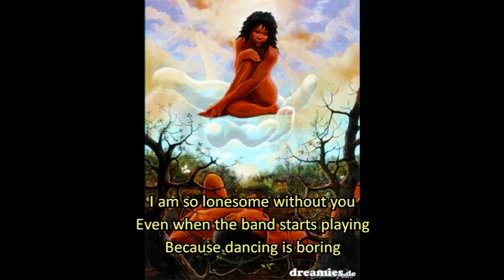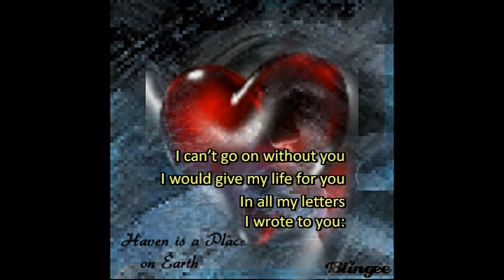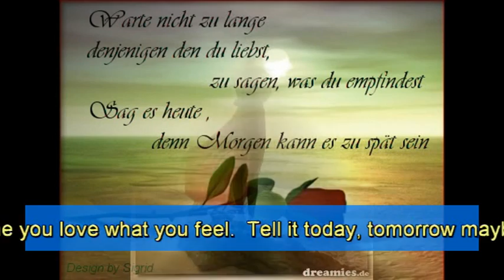Eenzaam zonder jou - Cover (Eng. subs)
My Uploads With english subtitles: "Ik ben zo eenzaam zonder jou". Translated: I am so lonesome without you. I wanted to sing this song too, for a long time. Finally it's here. Original is from Will Tura. Hope you like it.  -- Jouke